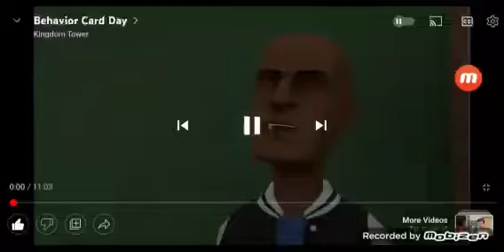Behaviour Card day david Gets A Flaming skull